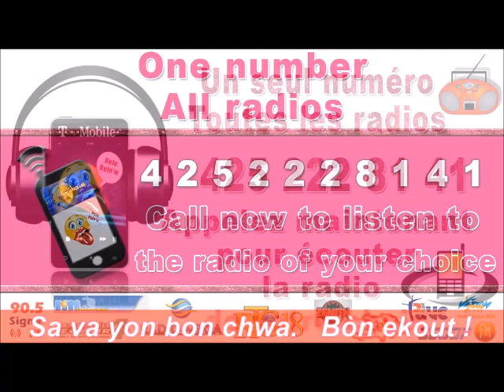Zen sou Zen -Twòp ipokrizi nan Sektè Opozisyon an / Bagay yo pral gate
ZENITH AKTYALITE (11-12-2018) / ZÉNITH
- Animateur : Élia Josué